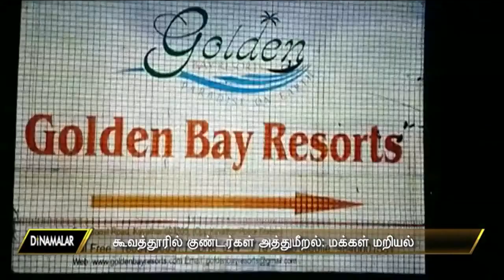Sasikala goons in koovathur!!!!